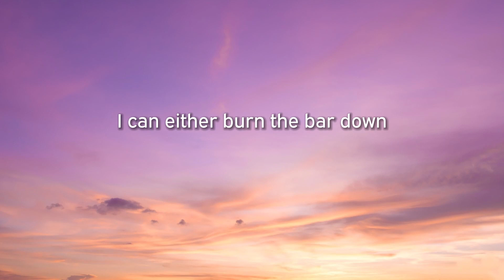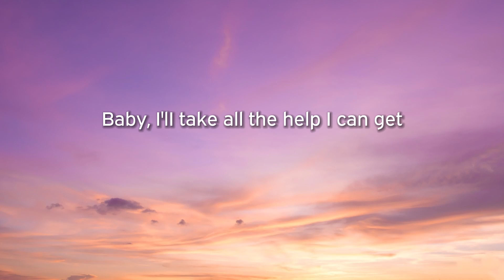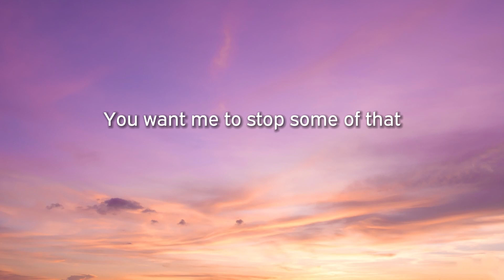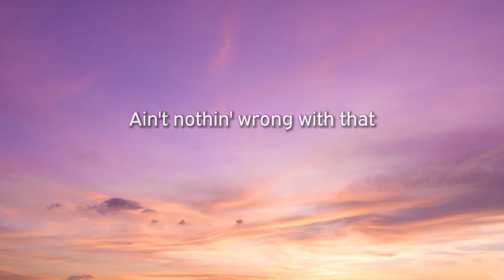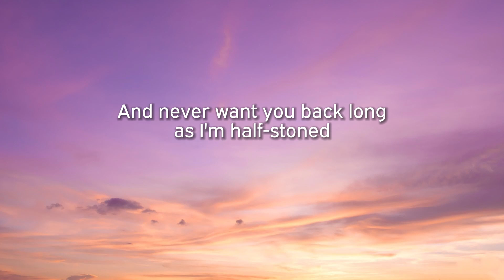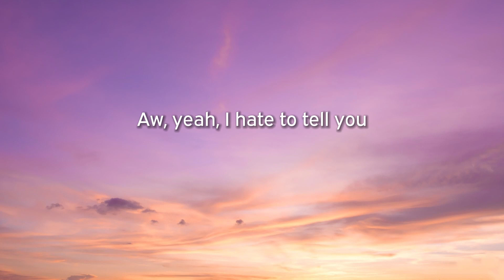Morgan Wallen - One Thing At A Time (Lyrics)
Lyrics:

[Verse 1]
Somebody hand me a cigarette
I know I ain't had one in over a week
Somebody pour me a double shot
Been gettin' better by the day, but tonight I drink

[Pre-Chorus]
You say I gotta get over you and get sober too
I got a lot of habits I gotta kick
But weigh out all your options and take your pick

[Chorus]
I can either burn the bar down
Or I can take your number out my phone
I can give you up right now
And never want you back long as I'm half-stoned
If you want me to quit you, want me to get you
Outta my heart and, baby, off my mind
I hate to tell you, girl, but I'm only quittin' one thing at a time

[Verse 2]
I know I got me some problems
About a thousand memories I gotta forget
But if I'm gonna solve 'em
Baby, I'll take all the help I can get

[Pre-Chorus]
If you ain't gonna kiss me
Then I'll take some whiskey, some Grizzly
Nicotine amphetamines too
You want me to stop some of that
Or you want me to stop lovin' you?
Hey, what you want me to do?

[Post-Chorus]
Aw, yeah, I hate to tell you

[Bridge]
I ain't no superman, I'm just the way I am
If I'm gonna move on, then I need me somethin' in my hand
Ain't nothin' wrong with that
And if you ain't comin' back